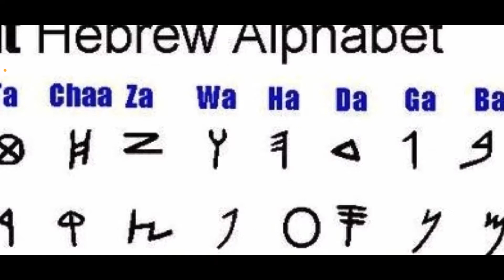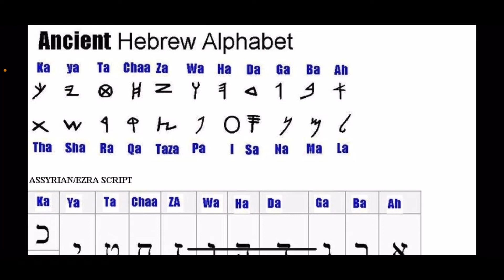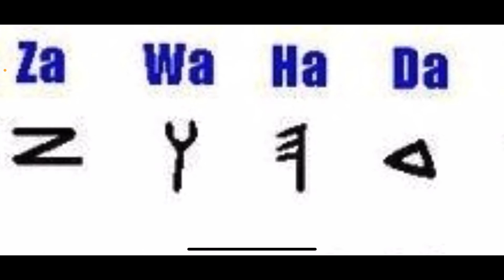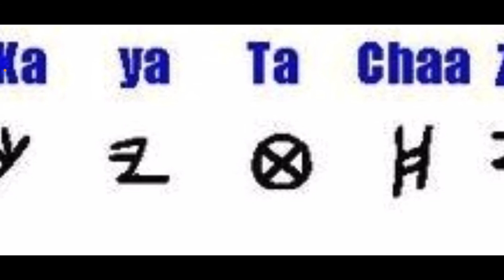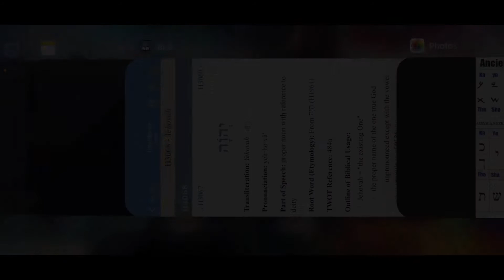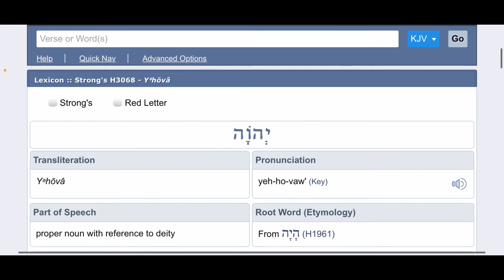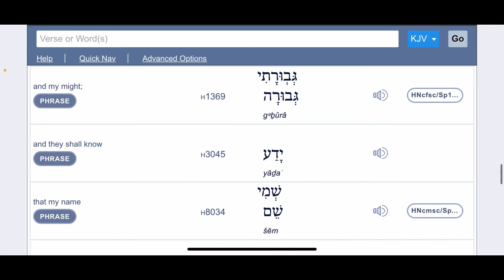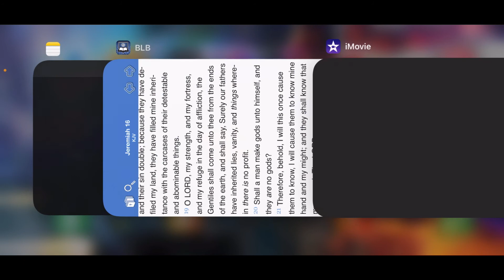THE NAME OF THE HEAVENLY FATHER & HIS BELOVED SON ARE STRONG TOWERS !!!!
Proverbs 18:10 The name of the LORD is a strong tower: the righteous runneth into it, and is safe.